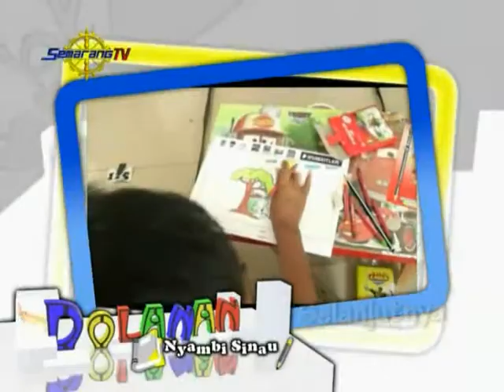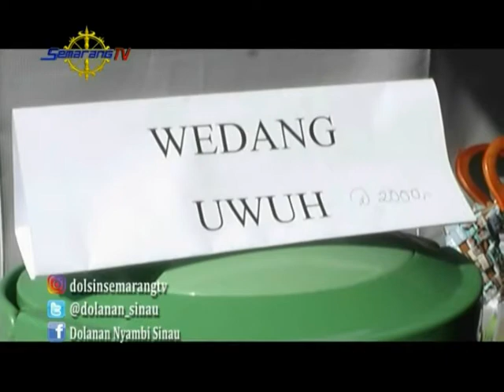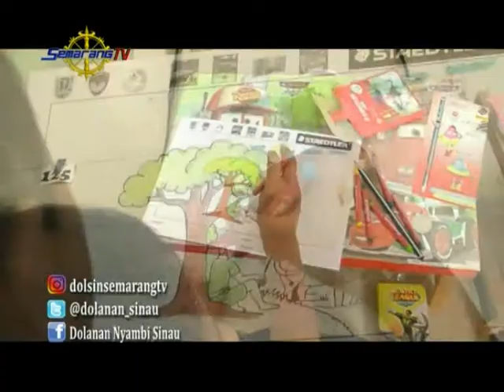DOLANAN NYAMBI SINAU ANEKA OLAHAN DARI BAHAN BEKAS